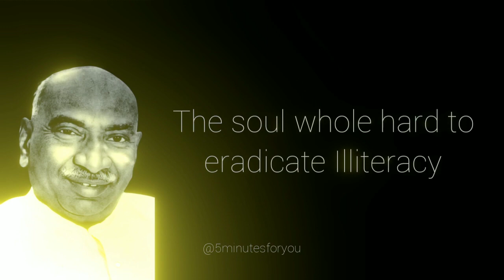💐🎂 Happy birthday Kamarajar | Kamarajar status | Kamarajar birthday wishes